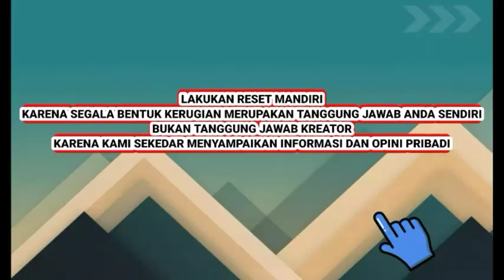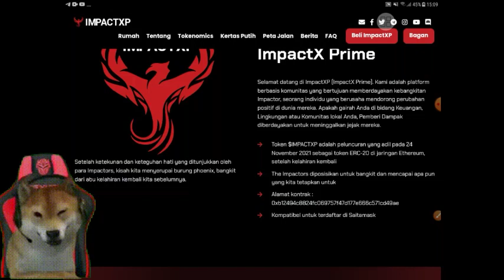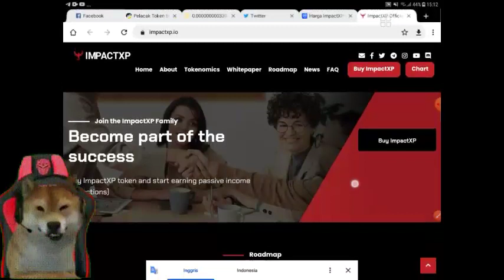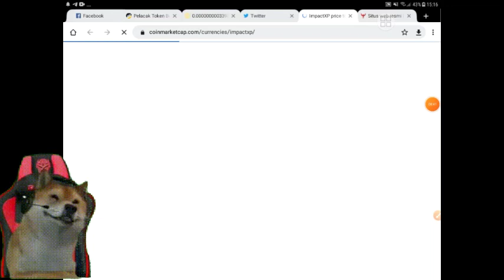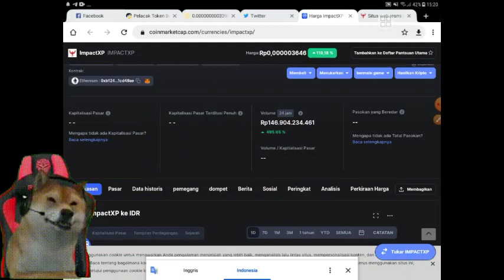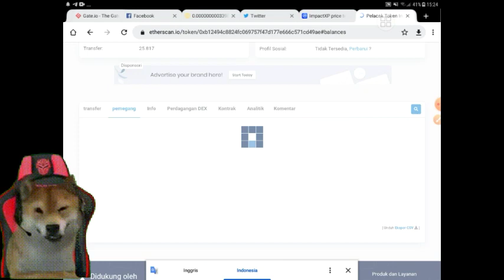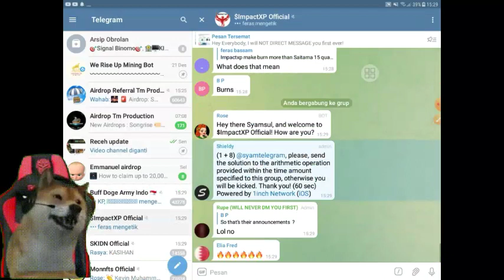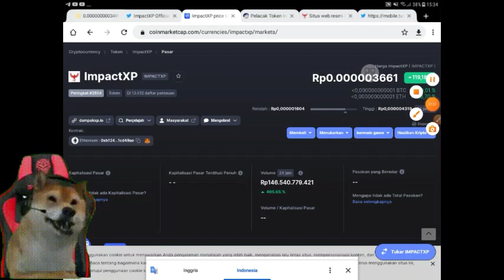impactxp token baru burn 50% jaringan etherium || tips beli token jaringan etherium murah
shiba inu,
yooshi token,